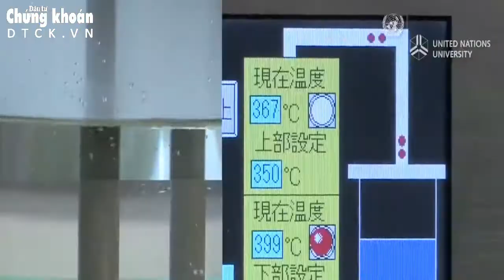Máy biến rác thành dầu, tạo ra 1 lít nhiên liệu từ 1kg rác thải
Akinori Ito, một nhà sáng chế người Nhật Bản đã phát minh ra một cỗ máy giúp biến rác thải nhựa trở lại thành dầu và do đó làm giảm đáng kể lượng khí thải CO2.